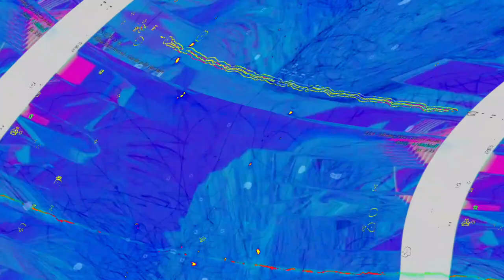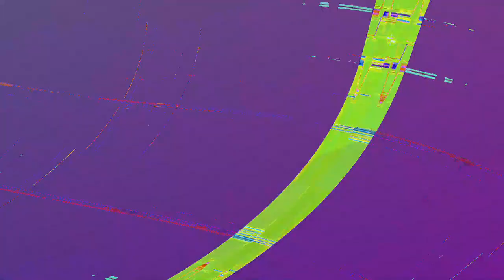[EPILEPSY WARNING] Movie 23 06 11 18h23m57s